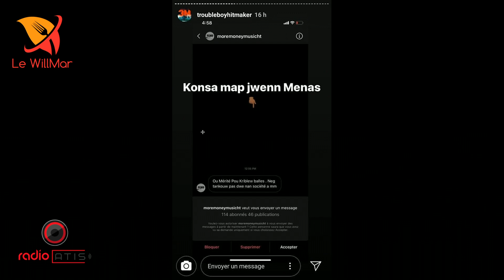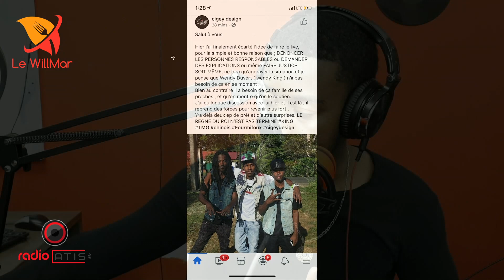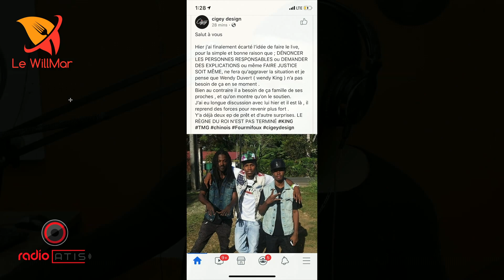TROUBLEBOY AP RESEVWA ANPIL MENAS NAN DOSYE WENDYYY YA